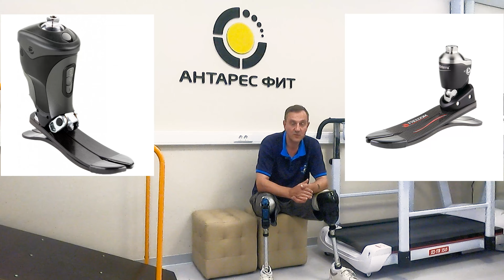Новейшее микропроцессорное колено "PROTEOR QUATTRO".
Новинка от компании "Антарес", новейшее микропроцессорное колено "PROTEOR QUATTRO". Самый быстрый микропроцессор в мире .